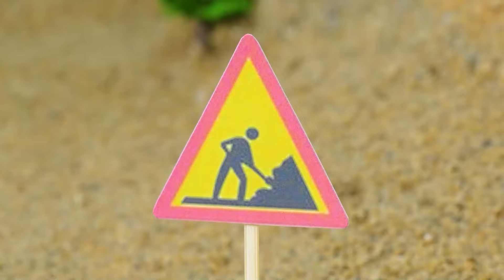60+ Minutes diy mini tractor helps police car toy find stolen wheel | Bridge Construction Vehicles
60+ Minutes diy mini tractor helps police car toy find stolen wheel | Bridge Construction Vehicles
60+ Minutes diy mini tractor helps police car toy find stolen wheel | Bridge Construction Vehicles